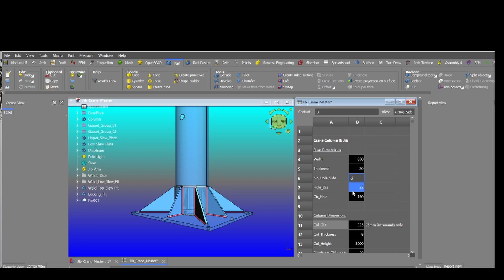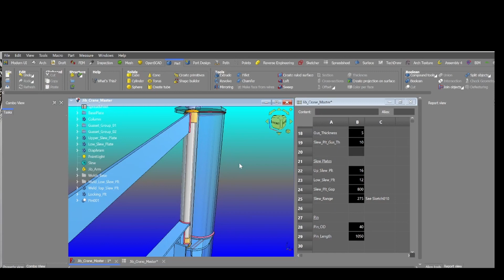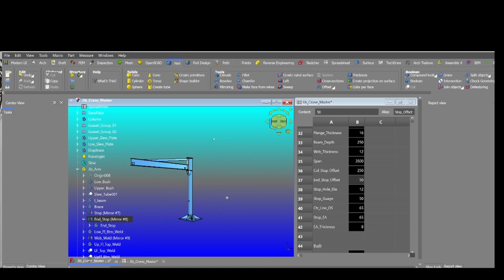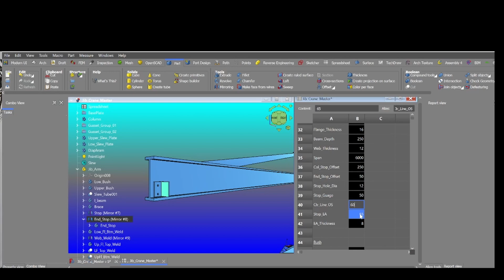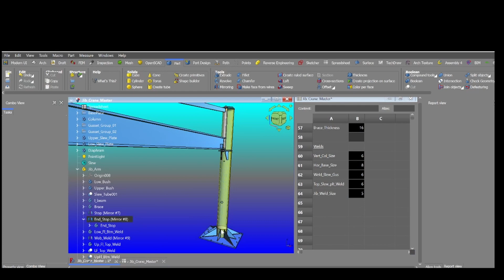FreeCAD 0.21 Shake Down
FreeCAD 0.21 industrial equipment drafting test, is FC ready for industry?. Almost!
- Track Info -
00:00 - 04:16 Miami Sunset - JAK
Link For Video |
 • The Park - JAK | @RFM_NCM
- HOW TO DOWNLOAD MUSIC -